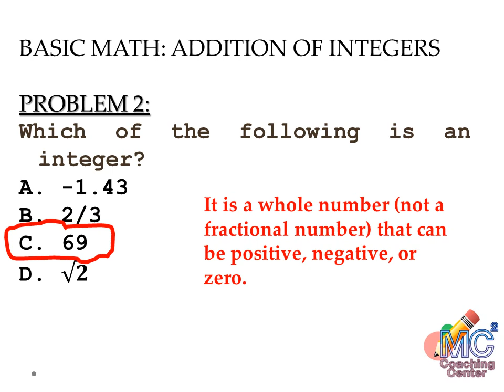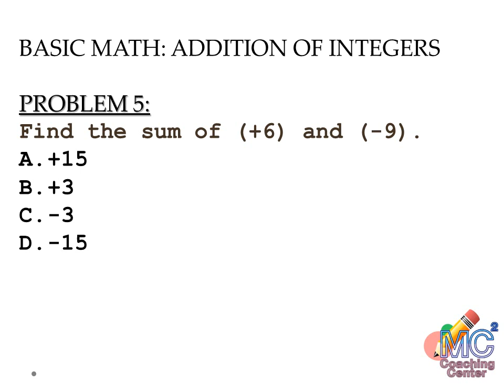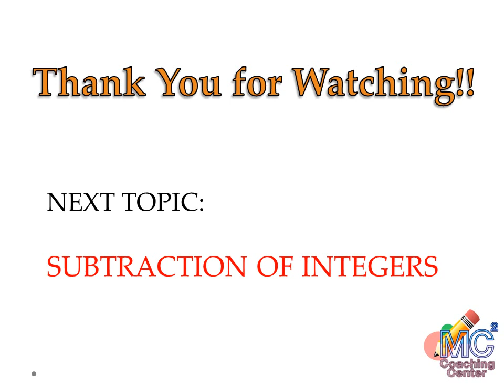CIVIL SERVICE EXAM REVIEW MATH PH BASIC MATH ADDITION OF INTEGERS